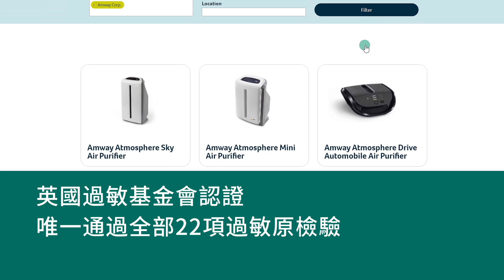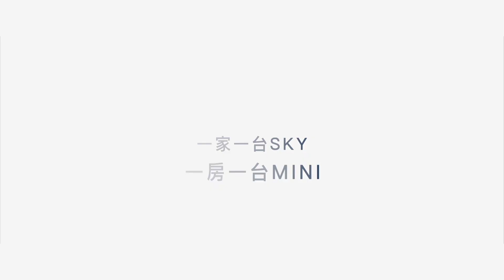安麗空氣清淨機與車用空氣清淨機榮獲英國過敏協會認證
第三方掛保證才有公信力! 安麗空氣清淨機榮獲英國過敏協會認證，唯一通過17項汙染源檢驗。車用空氣清淨機更是全球第1台獲得認證的車用清淨機產品。